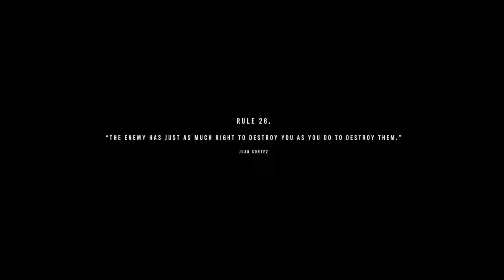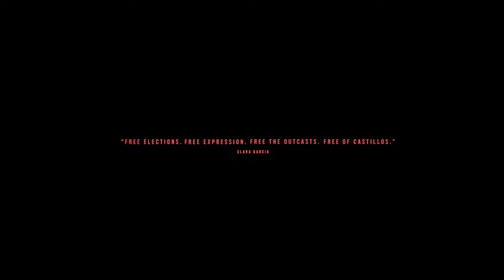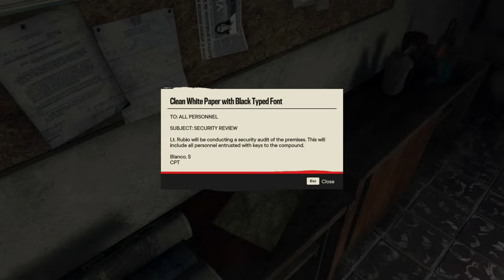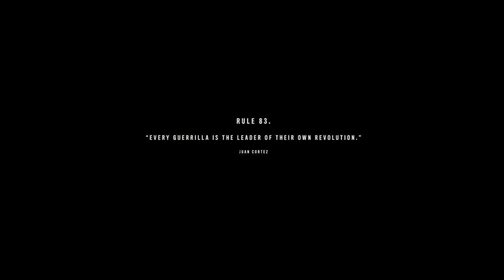Far Cry 6 Silent Gameplay No Commentary Part 71